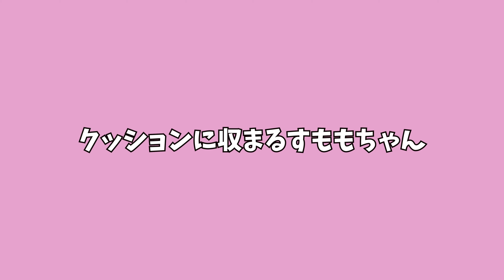ラグドール猫、新たなお気に入りの場所。猫は隙間に手を入れる。ピンクの肉球がキャットウォークでつぶれてる♡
最近、メインクーンとラグドールは冷蔵庫に登ったりキッチンの上から見下ろす事が増えてました。そこで最近のお気に入りの場所を紹介します。

でも結局は、キャットウォークで二人並んでお昼寝が一番好きな様です。

メインクーンのはっさく君とラグドールのすももちゃん２匹の成長記録の動画です。

猫飼いは昨年始めたばかりの私は、毎日模索中です。
猫ちゃんのこと、多頭飼いのこと、是非アドバイス頂けると幸いです。
応援コメントも是非よろしくお願いします！

動画では見れない日常の一コマをアップしています♪

☆はっさく
メインクーン　１歳♂
体は大きいけどビビりで甘えん坊

♡すもも
ラグドール　生後７か月♀
お転婆天使

撮影はNikonZ7、Z50 を使用しています。

BGMは
「DOVA-SYNDROME」